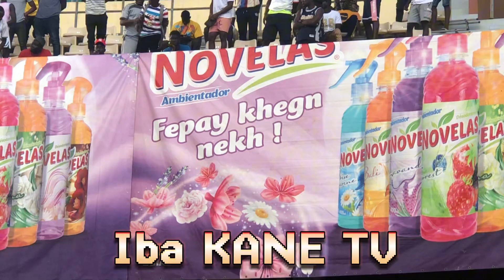Boucher si biir Tchimoukaye